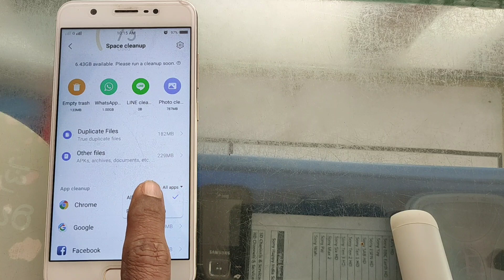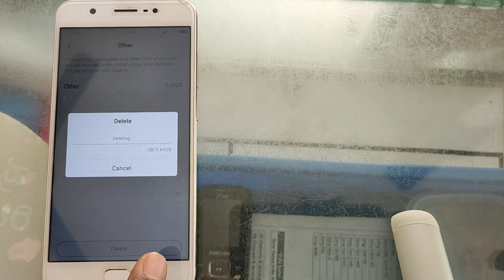VIVO Y69 | VIVO MOBILES STORAGE PROBLEM | ANDROID MOBILES | SOLVED | BY MNR TECH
How to fix fastboot to normal mode | redmi Y2 , redmi 6  | hang on logo | solved by mnr tech